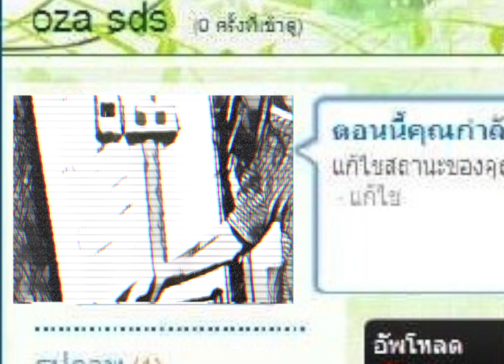รักสามเศร้า - [ Re arrange ] prod. by BesT.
Original - พริกไทย